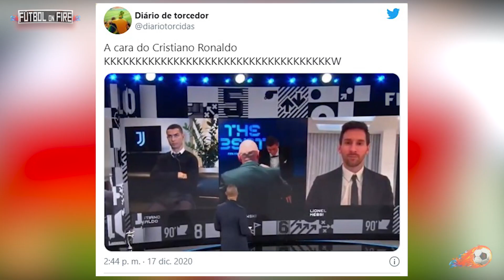La reacción de Cristiano Ronaldo al enterarse que Lewandowski se llevó el The Best 2020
La reacción de Cristiano Ronaldo al enterarse que Lewandowski se llevó el The Best 2020 | Fútbol On Fire

Es oficial. Robert Lewandowski es el Mejor futbolista del 2020. A través de una ceremonia virtual organizado por la FIFA, el futbolista del Bayer Múnich se llevó el premio The Best por su magnífico año con el conjunto alemán. En la terna final venció a dos de los mejores del mundo, Leo Messi y Cristiano Ronaldo.
En el momento en el que se estaba anunciando al ganador del premio, el delantero portugués puso cara de pocos amigos. Mientras en el otro lado, Messi tomaba la noticia con mayor tranquilidad.

En las premiaciones el futbolista de la Juventus no se llevó ningún premio individual. Sin embargo, si ocuparía un lugar en el 11 ideal de la FIFA, junto al astro del Barcelona.